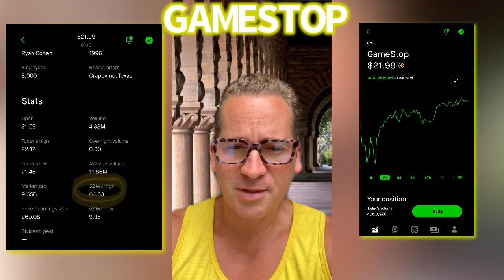GAMESTOP🎤 ON THE BRINK OF GREATNESS ‼️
GME HAS THIS‼️MOST ALL COMPANIES DONT🚨